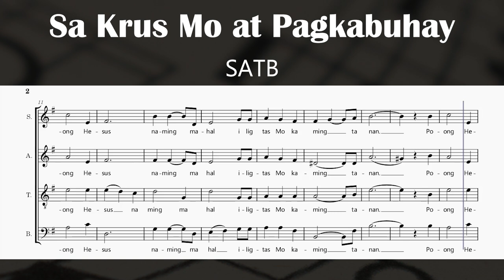Sa Krus Mo at Pagkabuhay - Rev Fr. Manoling Francisco, S.J. (SATB)